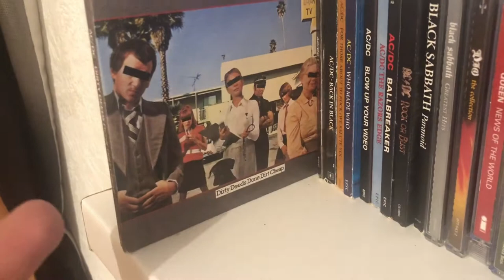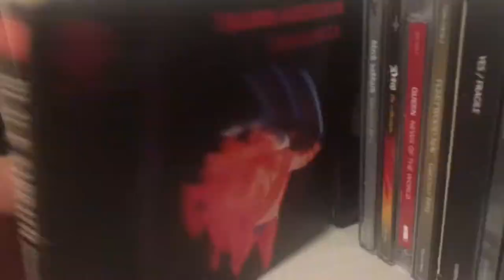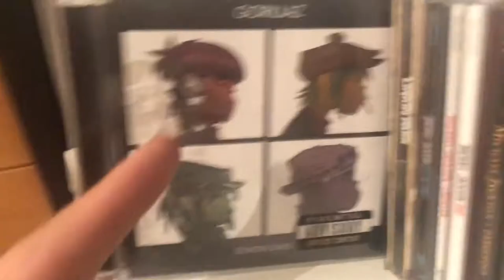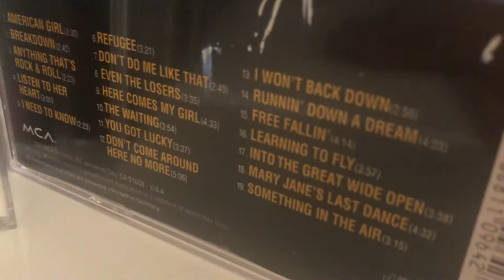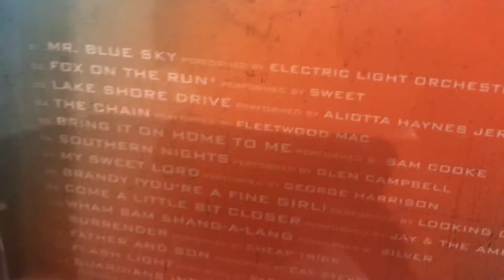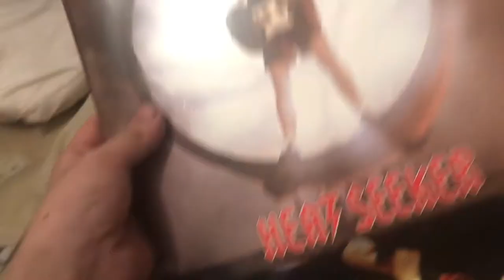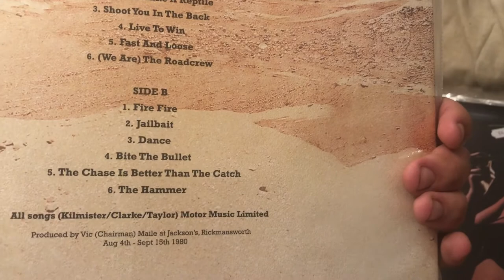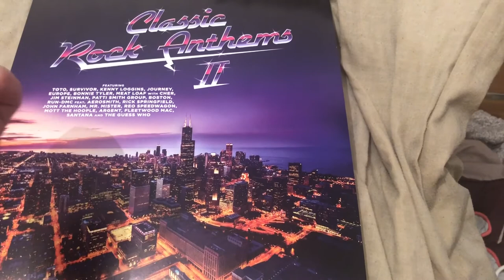McEdam Universe of Collecting: (21/7/2021) Music